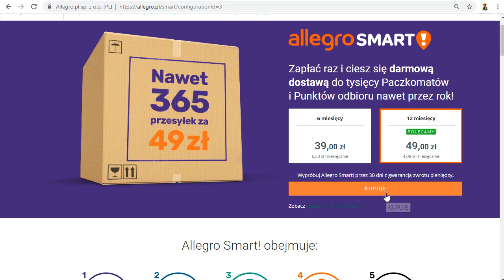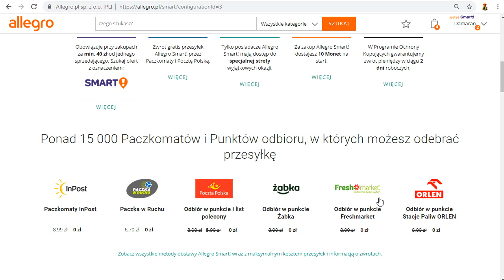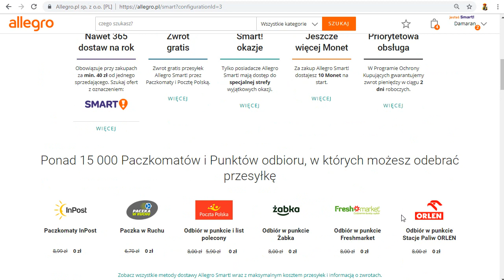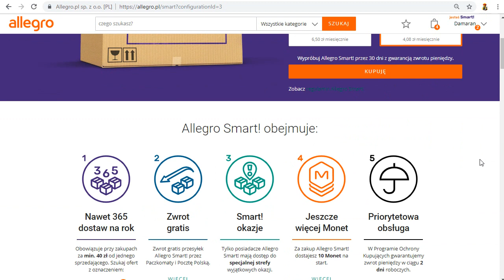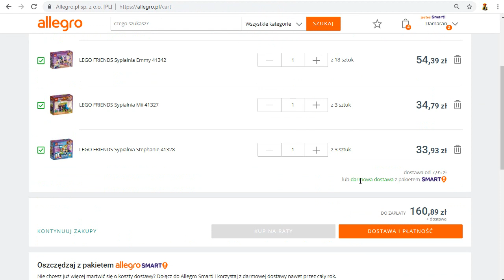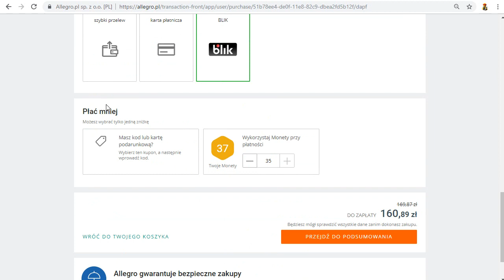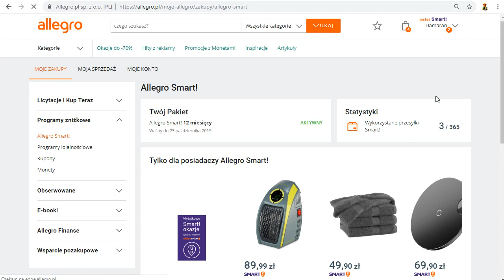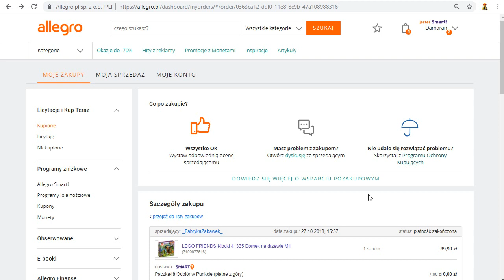Co to jest Allegro Smart i jak skorzystać z darmowej dostawy?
Allegro Smart to pakiet 180 (6 miesięcy) lub 365 (1 rok) bezpłatnych dostaw do punktu odbioru, m.in. Paczkomatu, Żabki, stacji Orlen, placówki Poczty Polskiej.

Oferta ma jednak swoją ciemną stronę, która zarówno dotyczy kupujących (kupimy w tym roku więcej) ale i sprzedających (dostaną więcej zwrotów). Więcej o tym przeczytacie we wpisie

Allegro wyszczególnia kilka ważnych dla nich korzyści wynikających z pakietu, ale ja przywołam trzy podstawowe:

darmowa dostawa do 6 różnych punktów odbioru,
darmowy zwrot każdego produktu kupionego w ramach Allegro Smart,
dodatkowe Smart okazje dla użytkowników pakietów.